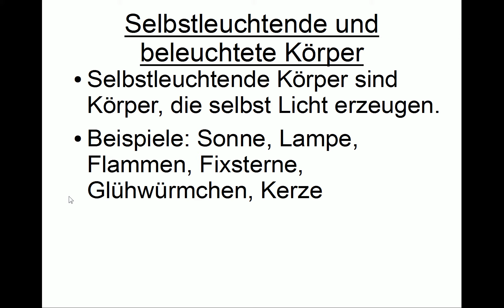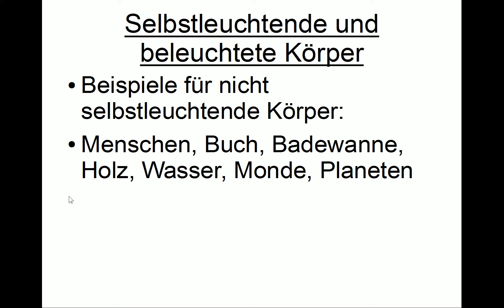Selbstleuchtende Körper und beleuchtete Körper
Mit selbstleuchtenden Körpern und beleuchteten Körpern befassen wir uns in diesem Video. Dabei wird der Unterschied zwischen diesen beiden Typen erklärt und es werden entsprechende Beispiele vorgestellt. Diese Video gehört zu unserem Bereich Physik bzw. Optik.